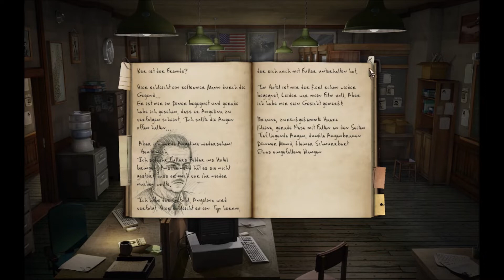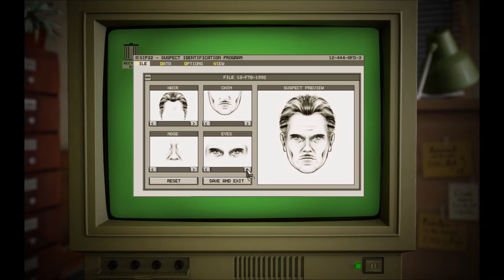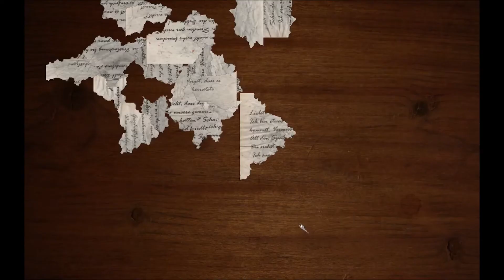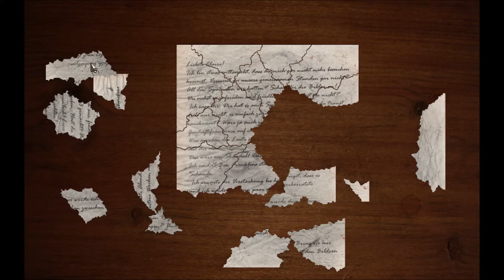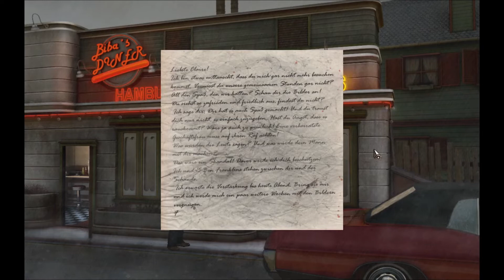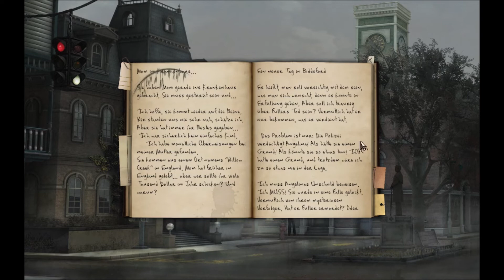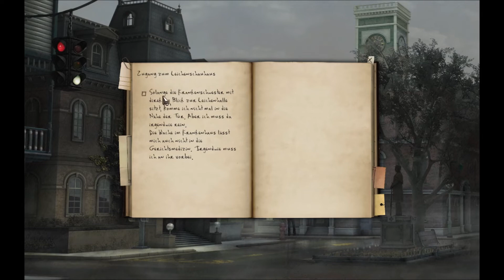Let's Play "Black Mirror II" Folge 008 - Ich brauche mehr Beweise!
ACHTUNG!: Das Spiel, was wir hier spielen ist von der FSK als ab 16 markiert.
Es geht weiter! In "Black Mirror II", spielen wir Darren Michaels, der, nachdem seine Freundin verschwunden ist, in ein Netz aus Mysterien und Albträumen gezogen wird.
Das Spiel wurde entwickelt von Cranberry Production und 2011 von THQ Nordic gepublished.